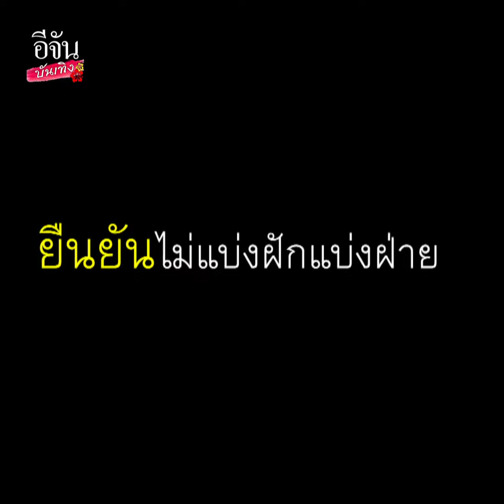กูไม่เถียง!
จั๊กกะบุ๋มเชิญยิ้ม ฟาดแรง เถียงกันไปเถียงกันมาเรื่อง วัคซีนโควิด จะติดกันทั้งประเทศอยู่แล้ว!